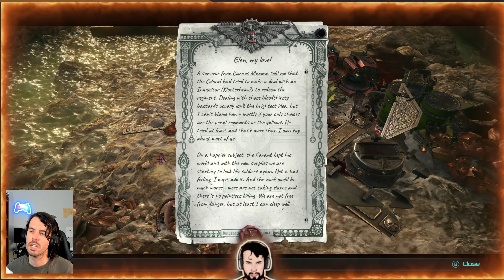Warhammer 40,000: Inquisitor - Martyr - Let's Play #37: HERETIC BBQ an Inquisitorial Cooking Show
Prepare to cleanse the galaxy with fire...
and deliciousness!  This Let's Play series dives into Warhammer 40,000: Inquisitor - Martyr, the action RPG where you take on the role of a merciless Inquisitor purging the Imperium of Heretics, Mutants, and Xenos.  Join us in as we explore the grim darkness of the 41st millennium,  showcase the game's mechanics,  and of course,  grill up some enemies in the name of the Emperor!

0:00 How to Do Inventory Management for Sister Sororitas Class
1:25 Finding the Harlequin Lore with commentary
3:25 Chat with Inquisitor Krabart at Fort Valentinus
5:35 How to Search the Webway Gates for Harlequin
8:50 Chat with Harlequin
10:55 Chat with Captain
11:40 Tyranid Menace lore
12:10 Exciting How To Purge the Tyranid Infestation and How to Destroy the Toxicrenes ; Tyranid Menace
18:25 How to Destroy the Synapse Creature Boss within seconds
19:35 How to Find the Ancient Aeldari Shrine
21:20 Aeldari Memory Crystal [Zeta-7734] lore read out loud
22:40 Tyranid Ambush with Zoanthrope boss
23:25 Chat with Harlequin and morality choice
24:45 Chat with Harlequin for answers
26:00 The Visceram Prophecy memory crystal lore read out loud
28:10 Tyranid Menace Investigation Completed with commentary
29:00 Chat with Metrodora Thelema for the Visceram Prophecy
30:10 Chat with Captain
31:50 The Unwilling Informant mission lore with commentary
32:45 How to Enter the Smuggler's Refinery ; Unwilling Informant
34:45 How to Free Nathanael Grexus from the smugglers
37:55 Personal Note clue lore with commentary
40:20 Elen, My Love! clue lore with commentary
42:50 Chat with Grexus
43:40 Chat with Grexus and Captain